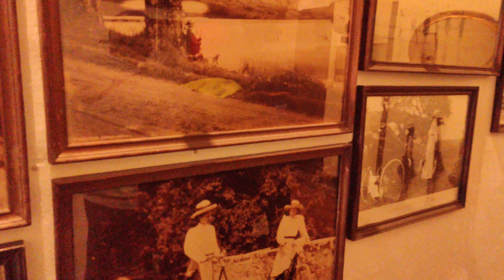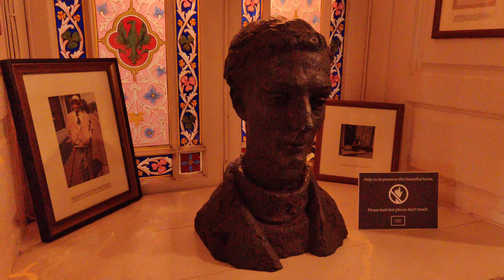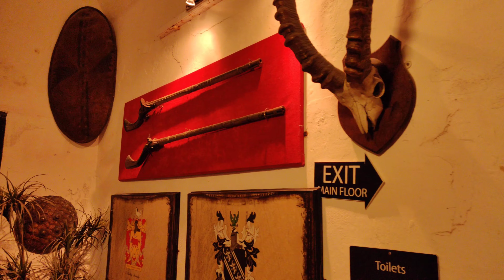Inside the Westport House - Ireland's most beautiful heritage attraction.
The jewel in the crown of Mayo, Westport House was first opened to the public is 1960 making it one of Ireland’s best loved heritage attractions. The house - built in 1730 -  brings visitors back in time to experience life in an 18th century family home. It was built by and was the family home to the Marquess of Sligo and remained in the Browne family for nearly 400 years. This "big house" dates back to a castle that once existed on the site belonging to a famous ancestor of the Brownes -  Grace O’Malley, the Pirate Queen of Connaught. It is now owned by Westport natives and former tenants of the estate, the Hughes family. As you can imagine - this house has some story to tell.